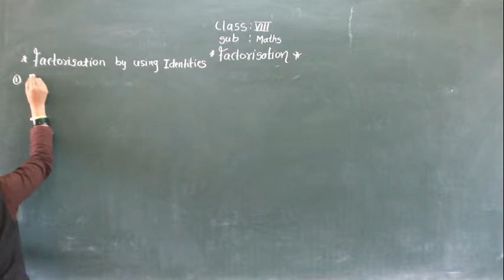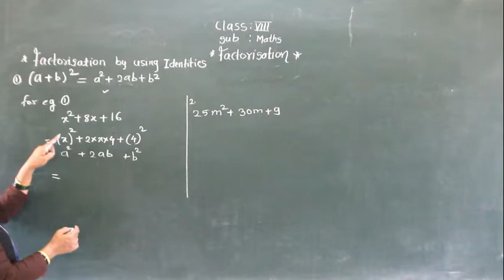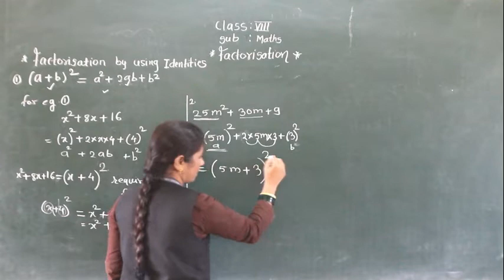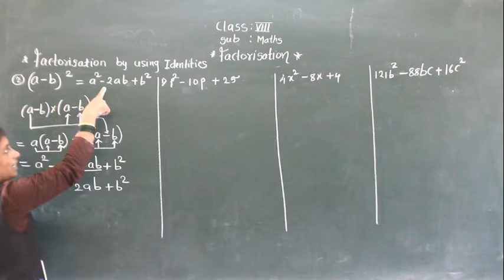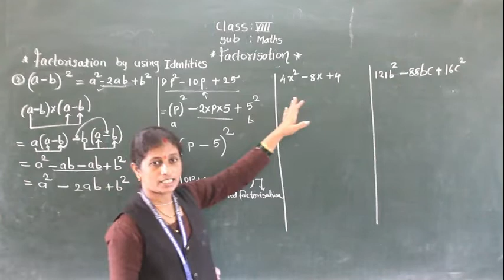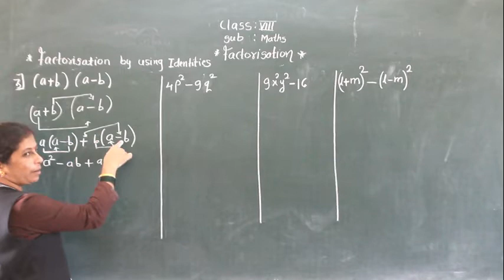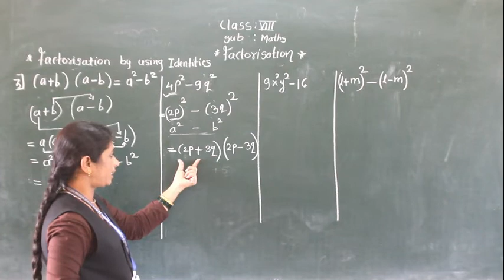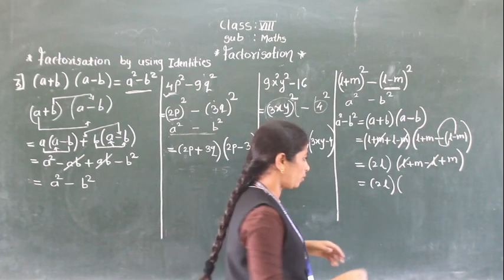CLASS : VIII, SUB : MATHS,TOPIC : FACTORISATION { part 2 }